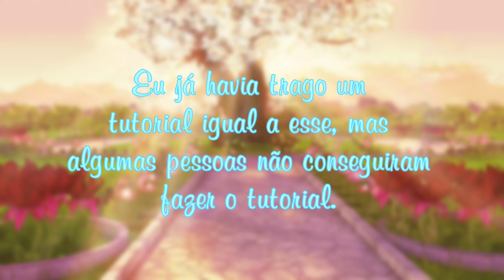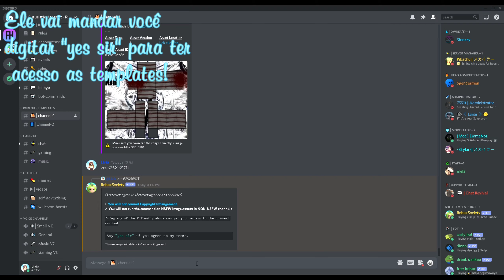COMO CONSEGUIR QUALQUER TEMPLATE DE ROUPA NO ROBLOX! [ATUALIZADO] || Liih Blox🍧💙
🍧Bem vindos! 💙🌷

🍧Hoje o tutorial foi de como conseguir qualquer template de roupa no Roblox, comentem aí se vocês tiveram alguma dúvida, deixe o like e se inscreva para não perder nenhuma notificação, Também comentem sugestões de vídeos que vocês querem!💙🌷
🍧Links abaixo! 💙🌷

🍧Meus grupos no Roblox! 💙🌷

🍧Meu Instagram: yliviaa_ofc / Me siga para ficar por dentro de todas as novidades e ser um dos primeiros a saber de vídeos no canal e outras novidades! Compre gfxs, e muito mais! Nós estamos rumo aos 300 seguidores! ^^💙🌷